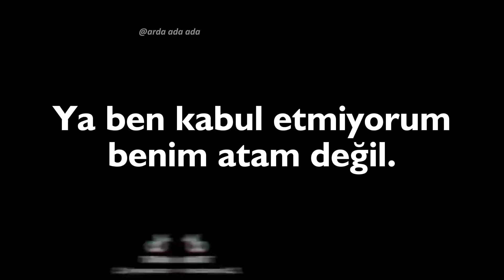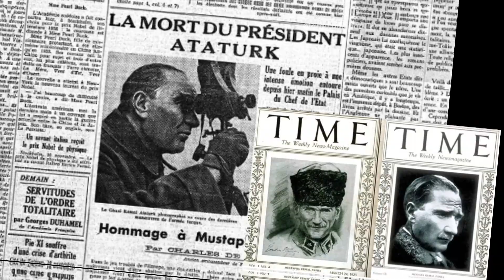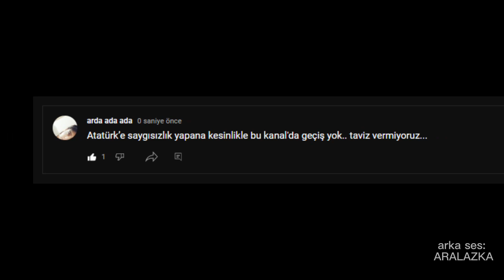En Büyük Lider Ne Demek?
Selam ben arda
Bugun (düzenle) iyi seyirler

☆bunuda izle (düzenle)
☆bunu beğene bilirsin? (Düzenle)
☆önerim (düzenle)